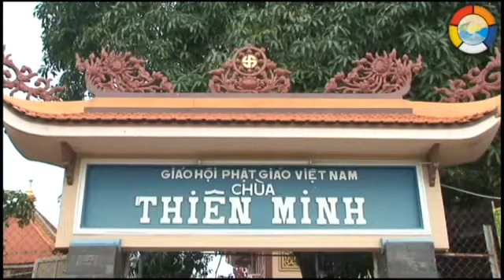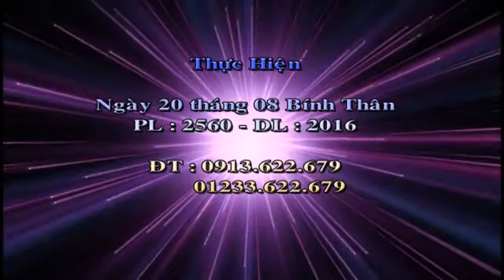Chuẩn Bị Trước Lúc Chết - Thích Thiện Tuệ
Chùa Thiên Minh Q.12 - TP.HCM